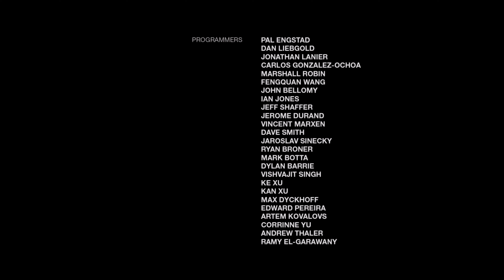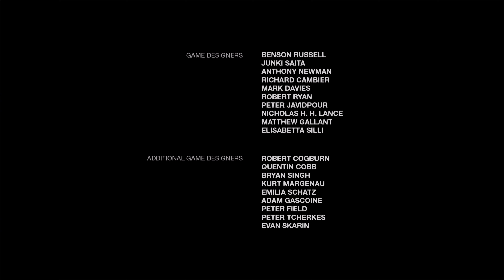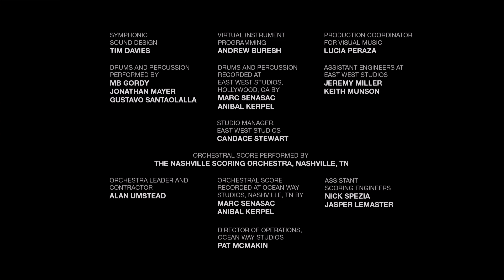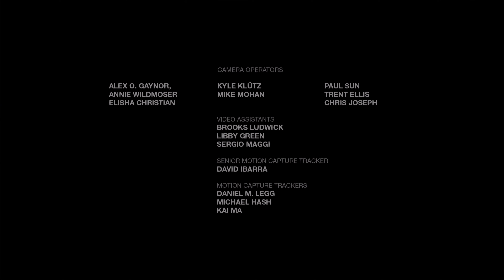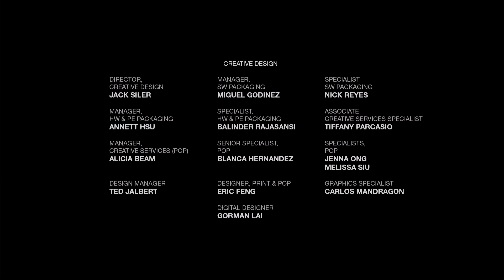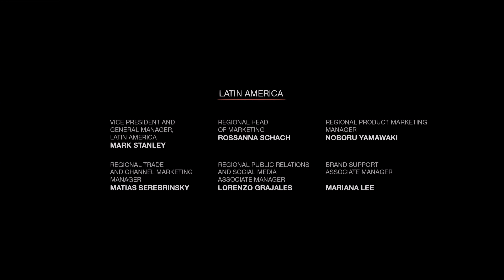The Last Of Us: Left Behind | Capítulo 6: Escapa De Liberty Gardens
PS4PRO (GoW Edition)
Nacon Revolution Pro Controller 2
Sony Wireless Headset Platinum
Elgato 4K60 Pro